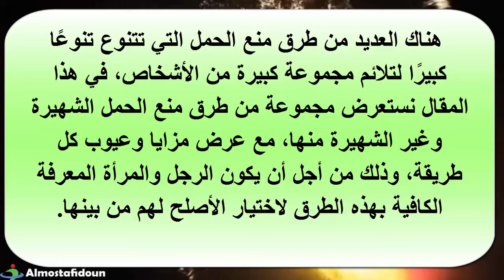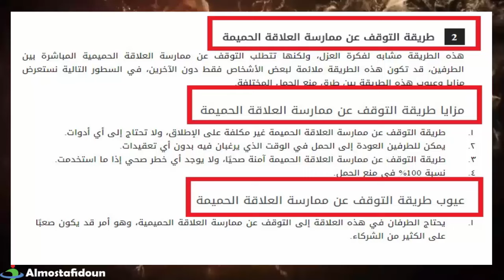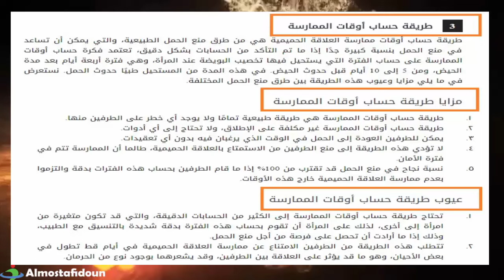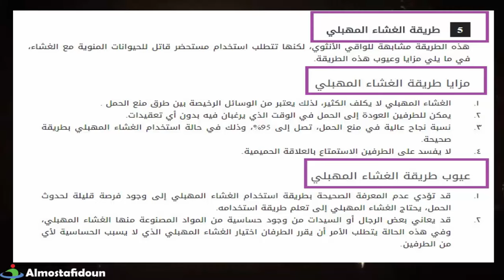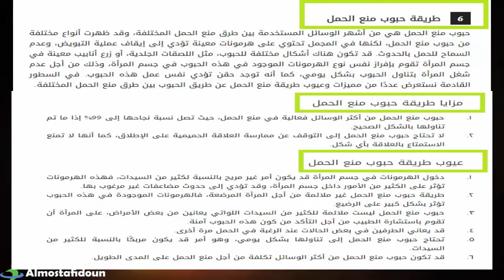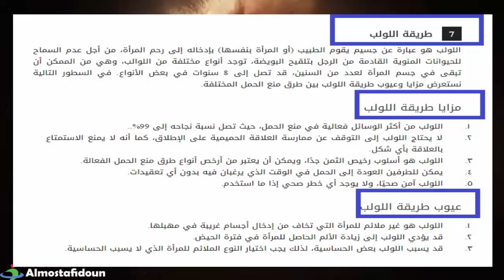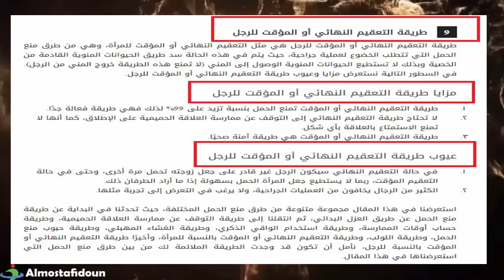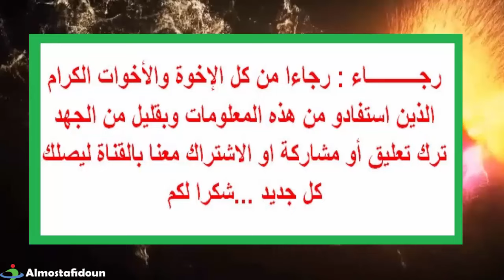طرق منع الحمل : كيف تختار طريقة منع الحمل المناسبة؟ شرح كامل